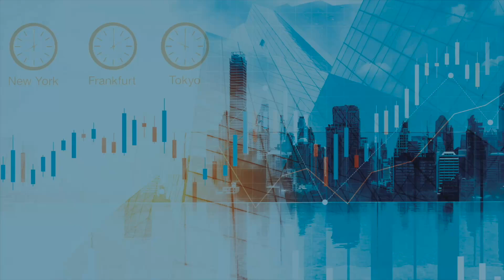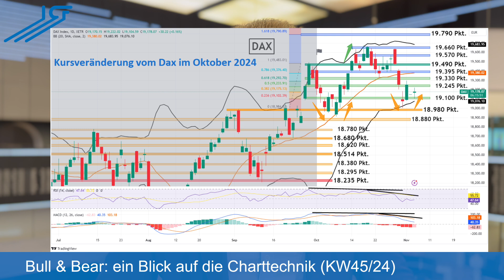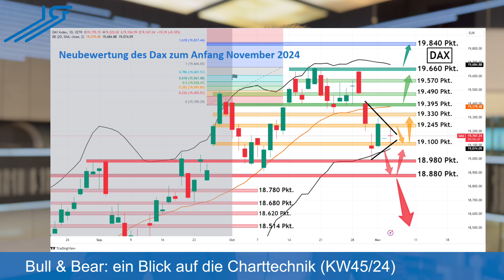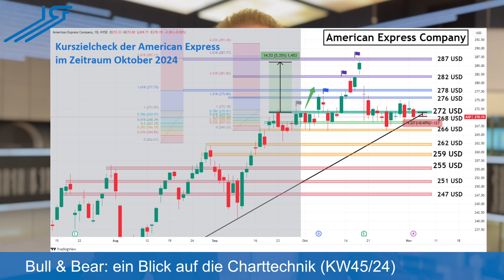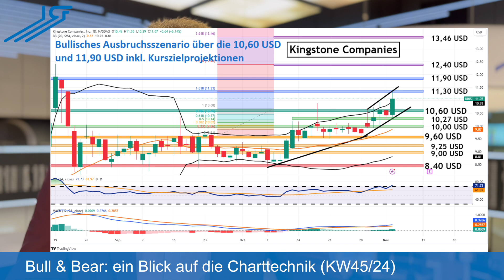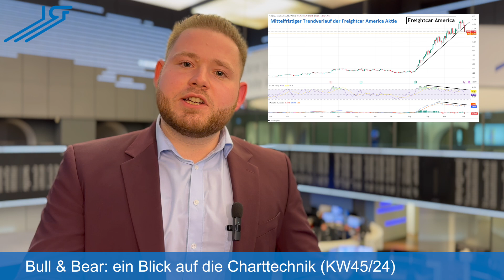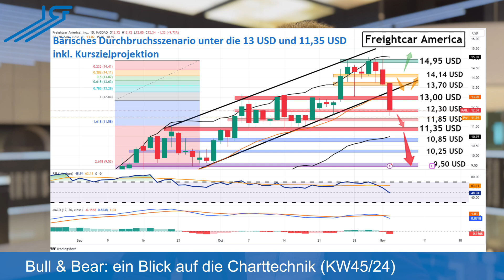Bull & Bear - ein Blick auf die Charttechnik (KW45/24) - DAX | AXP | TLN | KINS | RAIL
DAX | AMERICAN EXPRESS COMPANY | TALEN ENERGY CORPORATION | KINGSTONE COMPANIES | FREIGHTCARE AMERICA

Patrick Antoniou, Junior Händler bei der ICF BANK AG, wagt einen Blick auf die Charttechnik.
Wie hat sich der DAX im Oktober geschlagen? Wie könnte die Reise im November weiter gehen?
Zudem zieht er Bilanz über die Entwicklung der zuletzt vorgestellten Werte (American Express  und Talen Energy Corporation).
Als neuen bullischen Werte bespricht Patrick Antoniou Kingstone Companies. Als bärische Aktie stellt er Freightcar America vor.